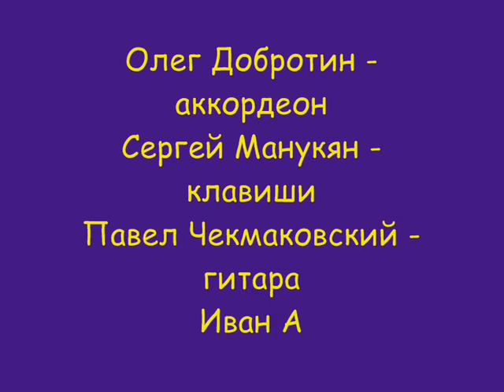The Days of Wine and Roses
Олег Добротин - аккордеон
Сергей Манукян - клавиши
Павел Чекмаковский - гитара
Иван Авалиани - ударные